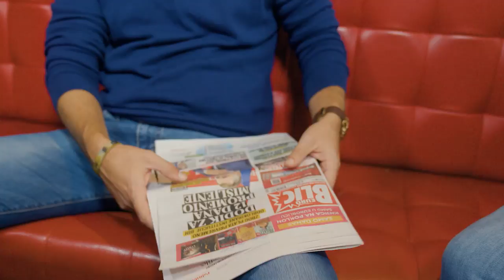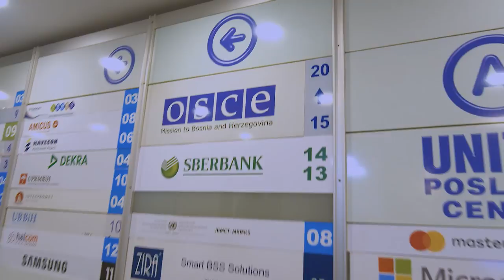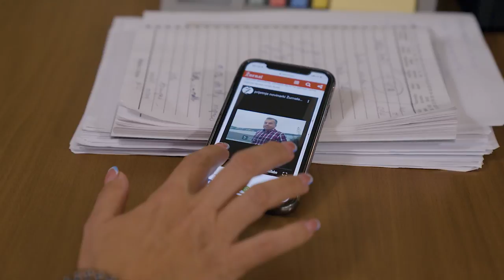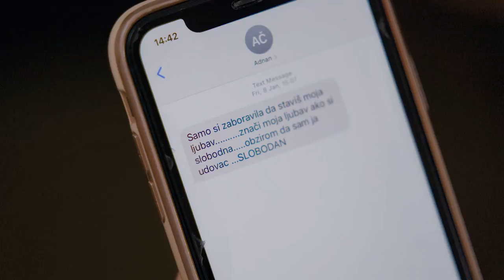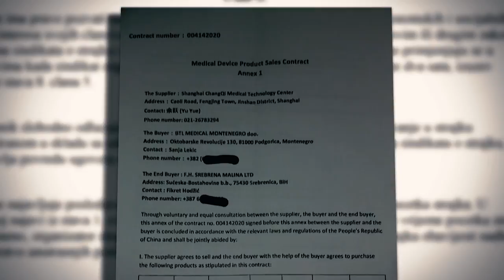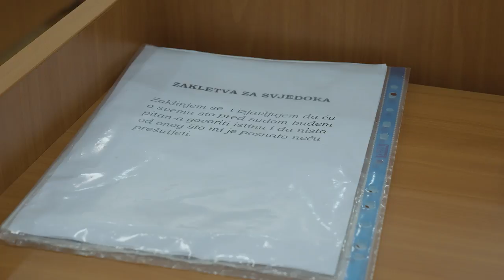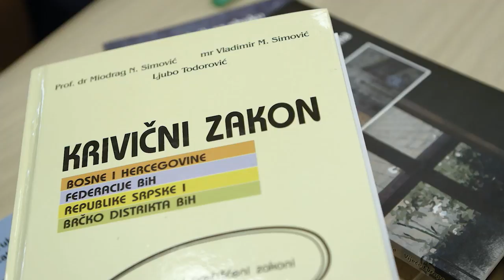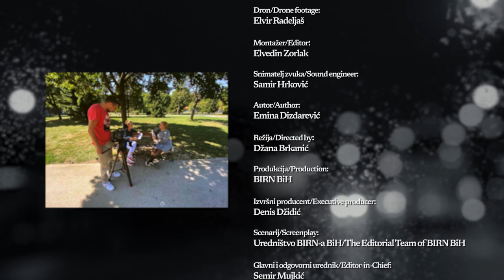Dokumentarni film | Novinarstvo nije zločin: Glas novinara u BiH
Film donosi priče bosanskohercegovačkih novinara, koji su doživljavali fizičke i verbalne napade, kao i napade na internetu. Film se bavi i pitanjima zašto se napadi na novinare i medijske radnike ne procesuiraju, zbog čega su sve češće odluke o obustavi istrage i kako na najbolji način zaštititi ovu profesiju. A kada se procesuiraju, kazne su jako niske i često završavaju nepreventivnim disciplinskim mjerama.

Dokumentarni film “Novinarstvo nije zločin: Glas novinara u BiH” Balkanske istraživačke mreže Bosne i Hercegovine (BIRN BiH), koji je urađen u saradnji sa Misijom OSCE-a u BiH, donosi iskustva napadnutih novinarki i novinara, te govori o izazovima s kojima se novinari radeći svoj posao svakodnevno susreću, kao i o nedovoljnom procesuiranju napada na medijske radnike i niskim kaznama počiniocima.

Film autorice, novinarke BIRN-a BiH Emine Dizdarević, urađen je uz podršku Misije OSCE-a u BiH. Režiju filma potpisuje Džana Brkanić, produkciju Denis Džidić, a urednik je Semir Mujkić. Film je montirao Elvedin Zorlak. Direktor fotografije na filmu je Mirza Mršo, uz podršku snimatelja Admira Švrakića i tonca Samira Hrkovića. Muziku na filmu aranžirao je i uradio Adnan Mušanović, dok je za izvedbu zadužena Elma Selimović.